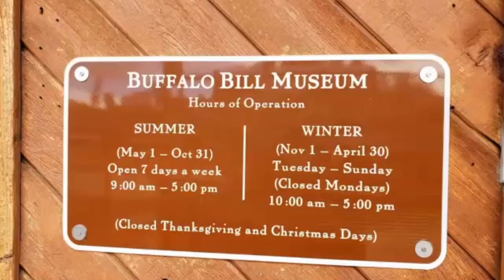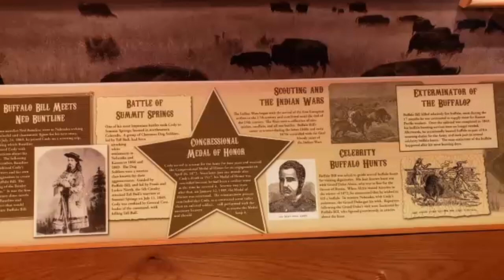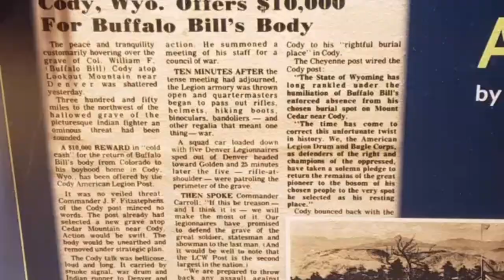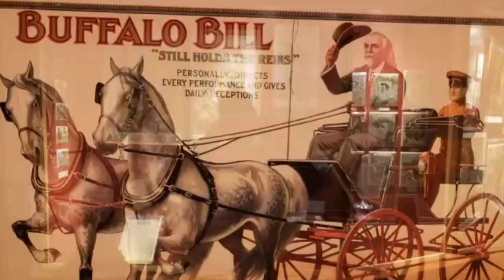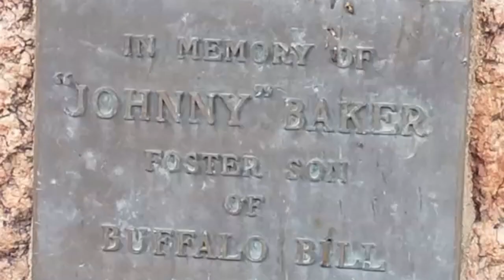Buffalo Bills Museum and Grave